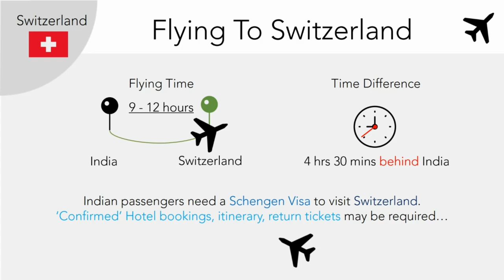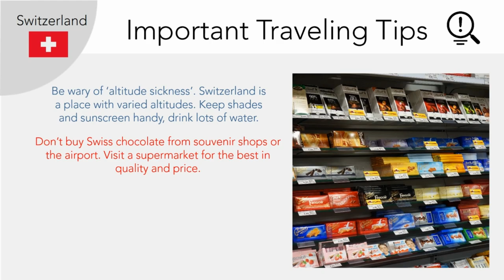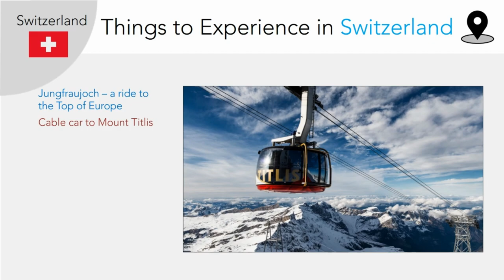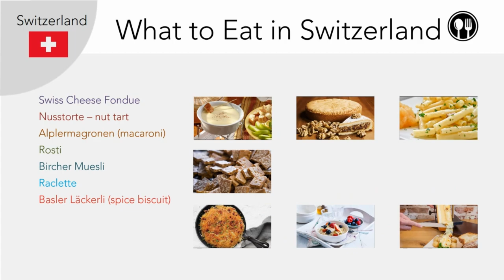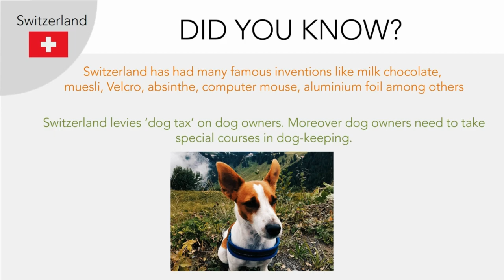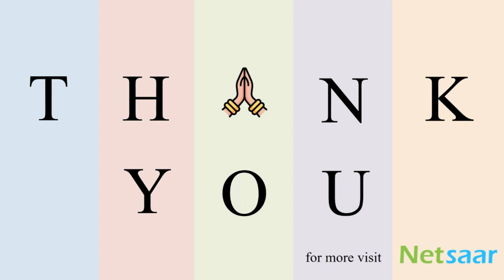A Travel Guide to Swtizerland in Hindi (Geneva, Zurich, Lucerne)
This edition is dedicated to the land of lakes: Switzerland.

Learn about the ins and out of traveling in Switzerland and its major cities: Geneva, Zurich, Lucerne, Bern and Interlaken.

We tell you the essentials on how and when to travel to Switzerland. Learn the best time to visit Geneva, Zurich, Lucerne, Bern and Interlaken.

We highlight the major tourist attractions that you must not miss when in Switzerland. Don't miss the important traveling tips and advice that we for you... We inform you on which Swiss delicacies you can look forward to and what Swiss souvenirs you must bring back home.

Don't miss the summarized factsheet at the end of the video. We wish you like our handy travel guide and hope that its helps you on your inevitable trip to the breathtaking Switzerland.

Love Netsaar